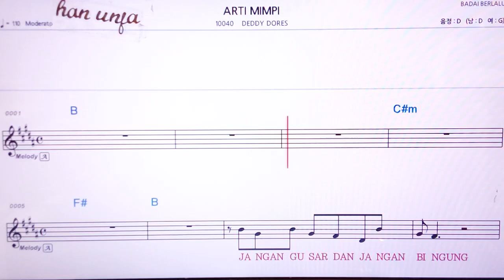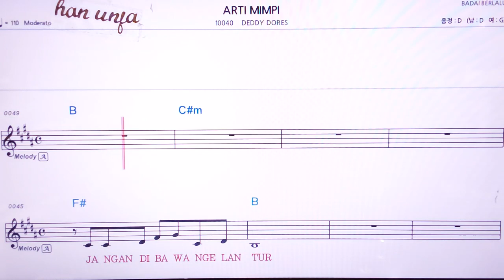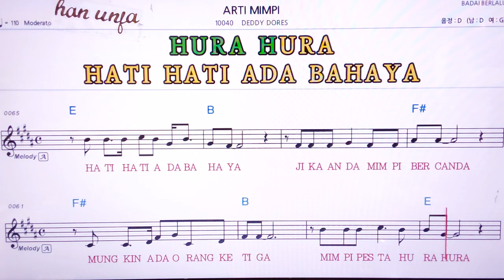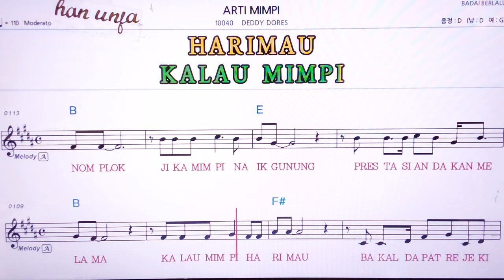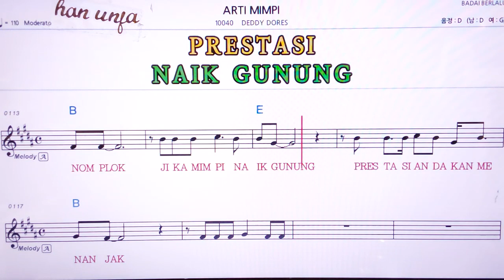💖ASRTI MIMPI/DE DDY DORES 👍MR,가라오케 악보 코드 가사 ,Karaoke반주